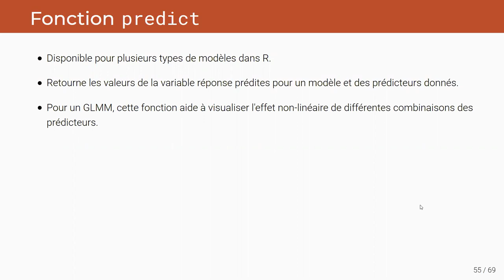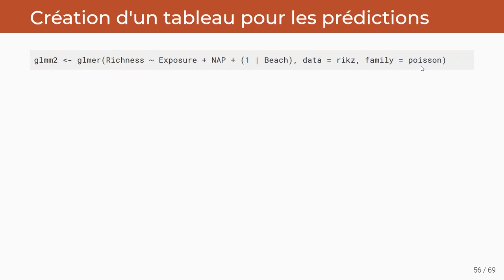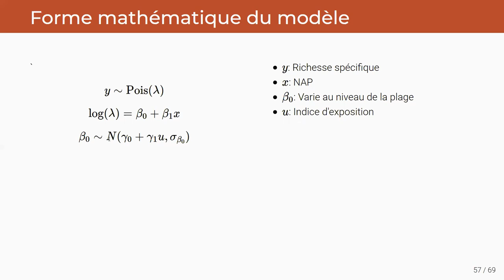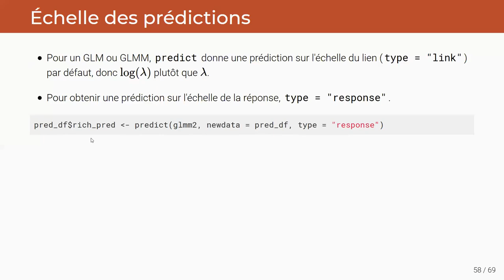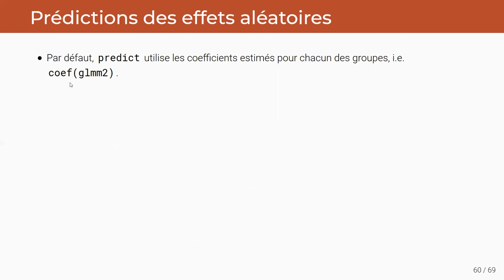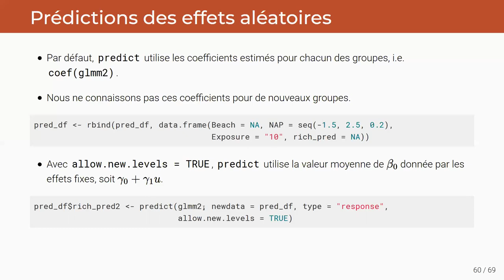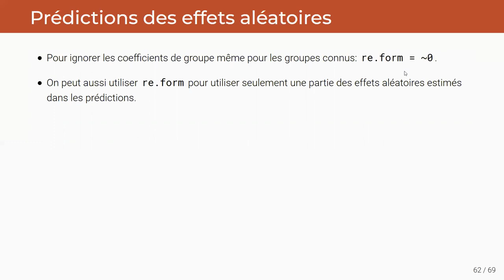ECL8202, Cours 5.6 Prédictions et simulations à partir d'un GLMM